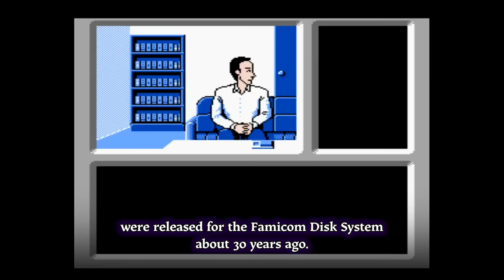Top 10 jogos que lançam em AGOSTO de 2024! (PS4, PS5, XBOX, PC e SWITCH)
GLOBAL CARDS!

➤ PSN: hadessama94

00:00 Jogo 1
01:36 Jogo 2
02:13 Jogo 3
02:59 Jogo 4
04:32 Jogo 5
05:34 Jogo 6
06:37 Jogo 7
07:40 Jogo 8
08:44 Jogo 9
09:42 Jogo 10